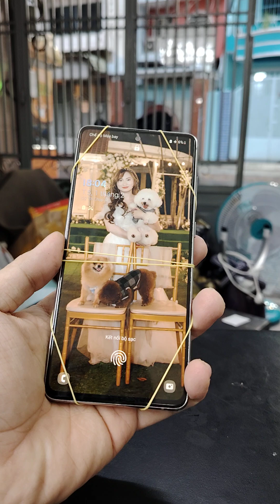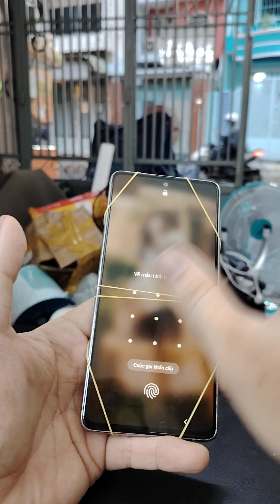Sửa Samsung Note 10 Lite không lên màn hình: có cần phải thay màn hình không??